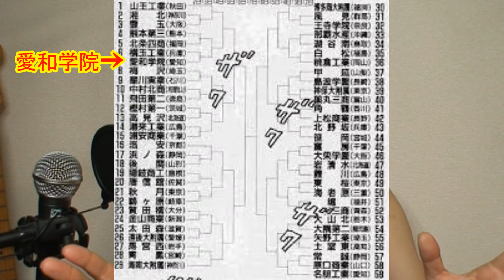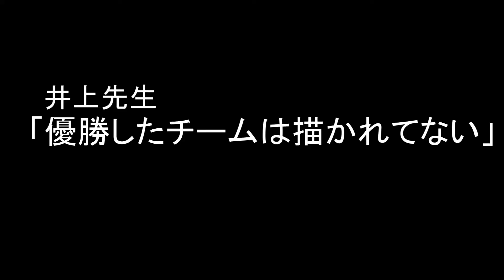「スラムダンク」優勝校は名朋工業ではなかった！ ★魁!!MANGA塾★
スラムダンクが最終回を迎え、当時の僕はずっと名朋工業が優勝したと思ってましたよ。でも実は優勝校は名朋ではないんです。
海南大付属を破った高校とは・・・・。